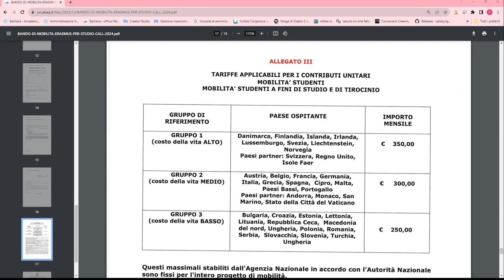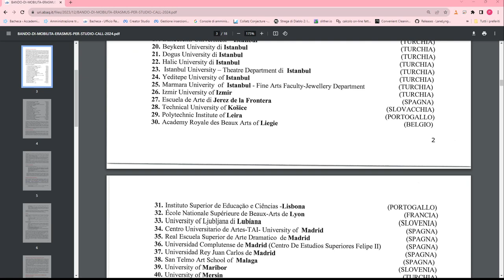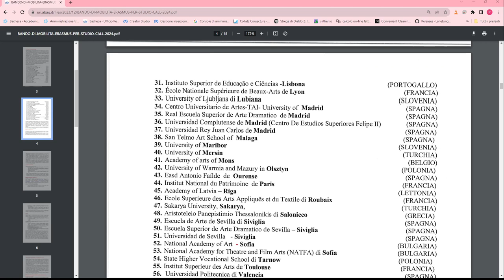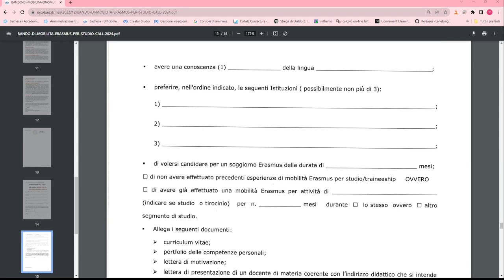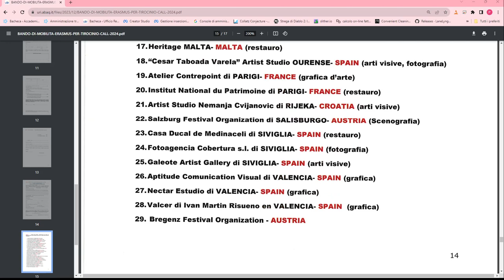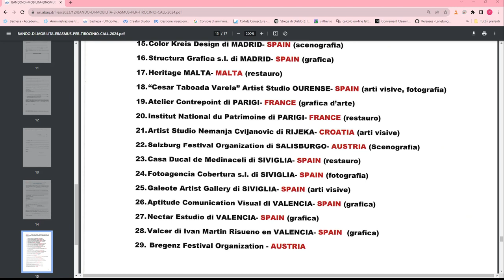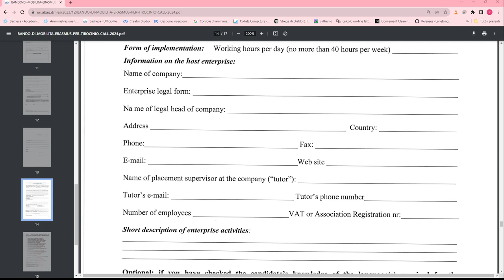Erasmus Day 2023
L’evento, inteso a divulgare le attività connesse al Programma comunitario Erasmus +,  avrà una connotazione fortemente interattiva. Saranno infatti coinvolti, oltre alle componenti istituzionali, docenti e studenti che abbiano preso parte ad attività di mobilità, i quali rappresenteranno le loro esperienze e l’associazione di volontariato ESN L’AQUILA- AQUILASMUS. Gli studenti presenti, inoltre, potranno richiedere tutte le informazioni che riterranno necessarie. Nel corso dell’evento saranno presentati i nuovi bandi di mobilità ed i nuovi gadget Erasmus. La mattinata informativa si concluderà con un brunch, a cura dell’Istituto alberghiero locale.